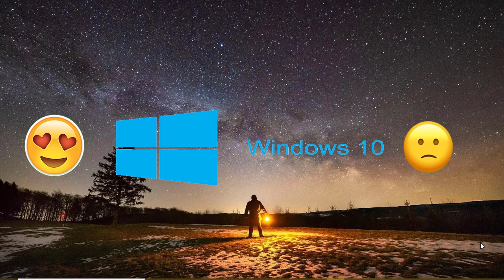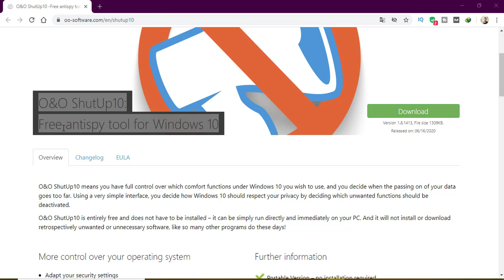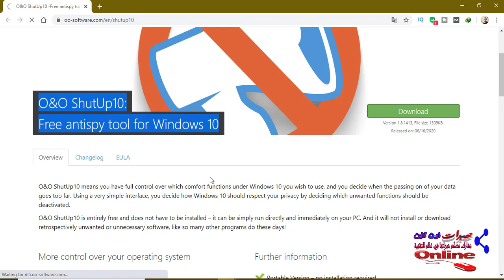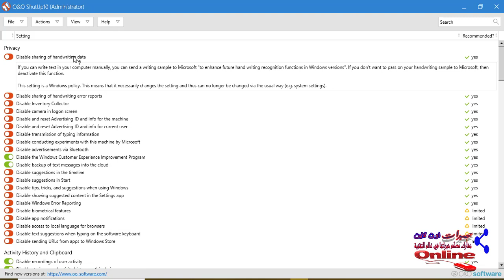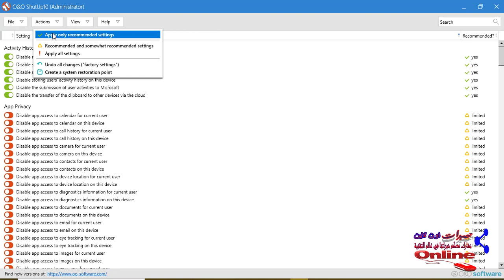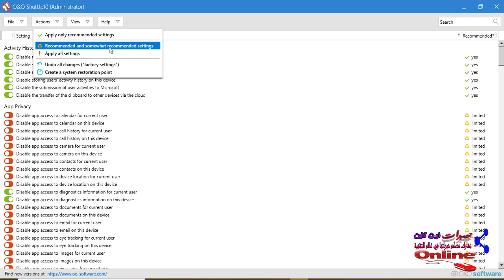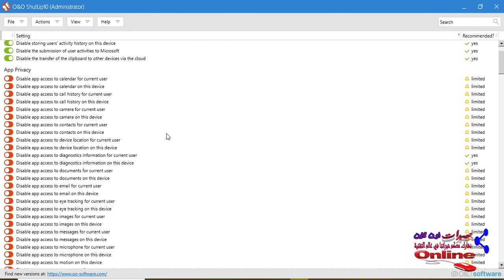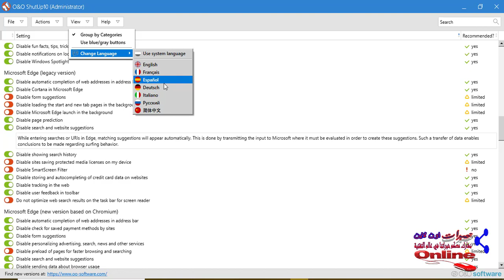لو بتستخدم ويندوز 10 لازم تستخدم البرنامج ده o&o shutup10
كيف تحمي خصوصياتك في ويندوز 10 ؟ ببساطة يمكنك استخدام افضل برنامج لضبط اعدادات الخصوصية في ويندوز 10 برنامج o&o shutup10
رابط تحميل برنامج o&o shutup10